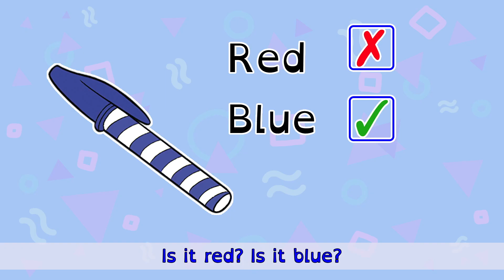Level 3 | Song Video | Let's Play a Game